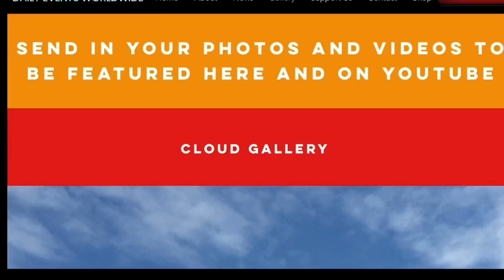Volcanic Activity Report / 45 ACTIVE and Erupting / Fuego, Kluchevskoy, Pacaya, Sabancaya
Volcanic Actvity Report for October 12, 2020
NOTEABLE Actvity still ongoing on the West Coast of North America. As well VERY Active Central guatemala / equador witrh Fuego, Sabancaya, Sangay, and Pacaya voclanoes.
Obserrving 45 Active and Erupting Volcanoes around the World. Sabancaya, fuego, krakatau, bezimienny, popocatepetl, shiveluch, yellowstone, mount hood.